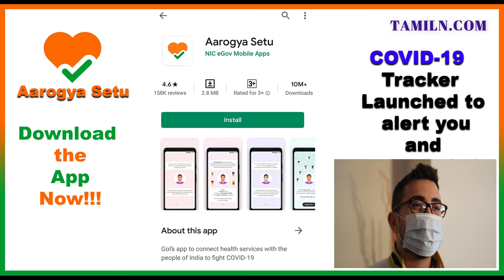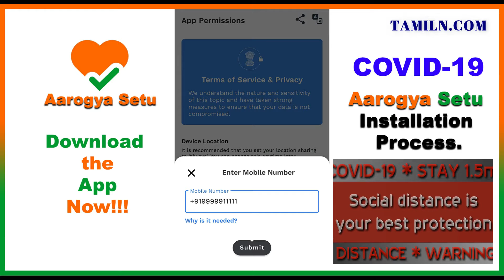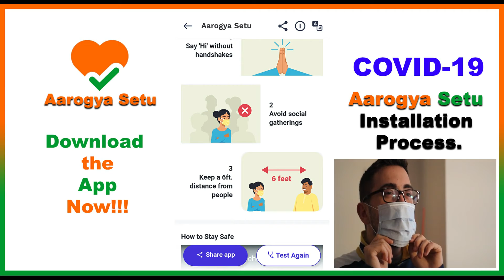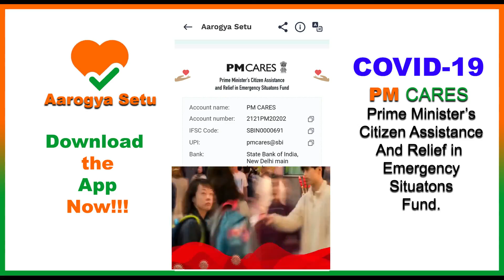கொரோனா பரவலைத் தடுக்கும் இந்தியாவின் 'ஆரோக்கிய சேது' AAROGYA SETU APP. India Fight Against Covid-19.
This is my channel TamilN.Com “தமிழ்N.காம்” YouTube Channel that features daily videos Sharing.
கொரோனா பரவலைத் தடுக்கும் இந்தியாவின் 'ஆரோக்கிய சேது' AAROGYA SETU APP download Blow  link.

Tamiln.com channel features daily videos that focus on YouTube Techniques, Gadget Reviews, Breaking Tech News, Trending, Movies Reviews, sports News, If that sounds like it could be helpful for you.
Where else you can find me “HOW TO GET MORE SUBSCRIBERS”

Join our growing YouTube Channel for new videos every!